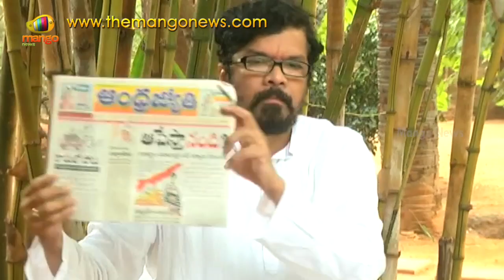Posani Krishna murali Criticizes Nara Lokesh On Nandi Awards | Mango News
Actor Posani Krishna Murali threatens to return his Nandi award which he won for Temper movie. He added that he is ashamed to get Nandi award, everyone is that feeling because of his Kanna cast award was given to him. He continued by bashing Nara Lokesh for his comments over Nandi award and opposed his provoking statements given to the leading media houses. Posani didn’t even bare trashing ABN Radha Krishna, his Andhra Jyothi newspapers for publishing news that’s misleading everyone about the Nandi awards.Let’s wait and watch who else will join Posani and support him in his decision to return Nandi award.